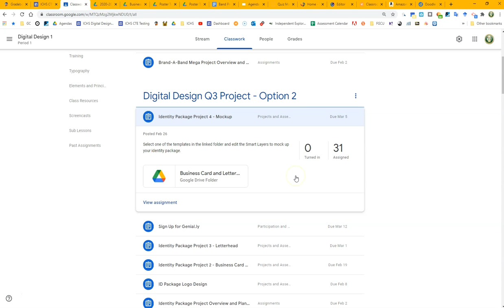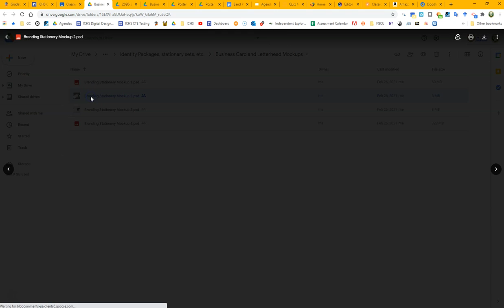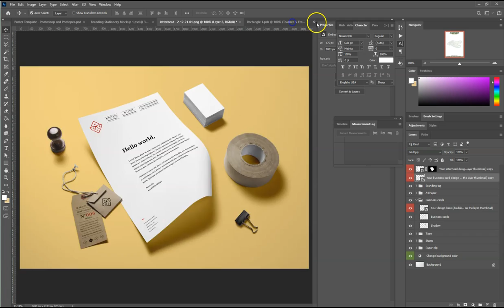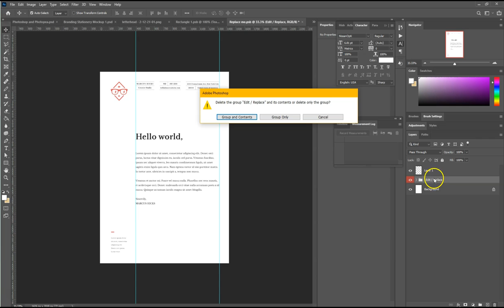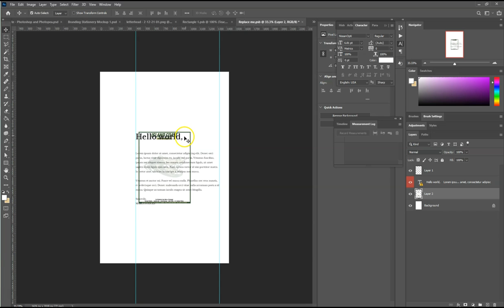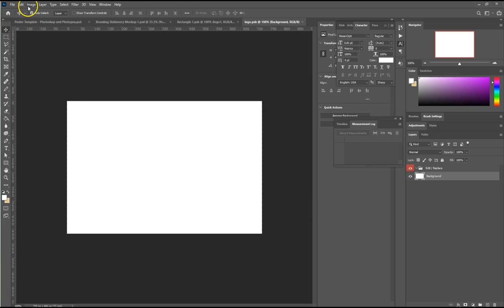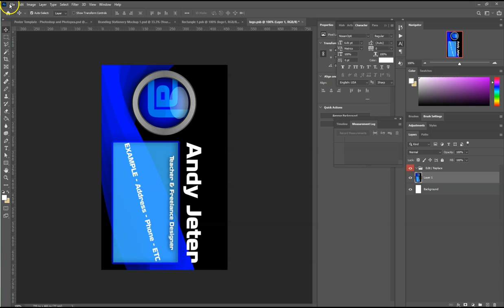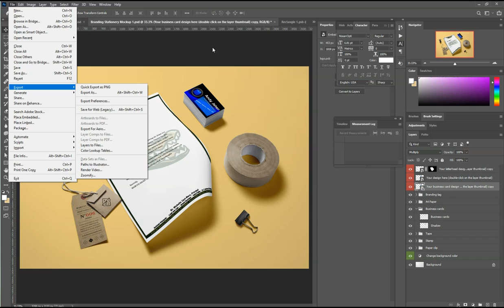Identity Package Mockup Instructions